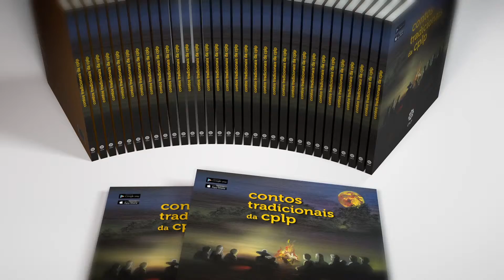Lançamento Oficial Livro de Contos Infantis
Por ocasião do lançamento oficial do livro destinado aos mais novos," Contos tradicionais da CPLP" inserido nas comemorações do 18º aniversário, que se realiza hoje no auditório da sede da CPLP, a PAHD irá garantir a transmissão em directo via web do evento que se realizará a partir das 14H30.
e lá encontrarão o link de acesso à transmissão em directo dos espectáculos, destinados aos mais novos, que se realizarão para promoverem o lançamento do livro a partir da hora já mencionada.
Contamos com a sua visita.